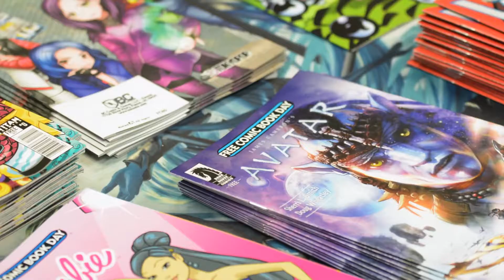Free Comic Day 2017 in Fenton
By Tim Jagielo

May is is national Free Comic Book Day a,d Fenton's BC Comix & Games took part.